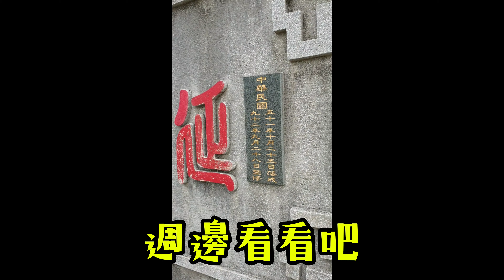鐵砧山 鄭成功雕像 歷史英雄 巡禮#鄭成功 延平郡王 國姓爺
「鄭成功雕像」是民國50年(1961年)政府為紀念『鄭成功復台300週年』，運用黃石、中白石等石材塑造，色澤自然不掉色。「國姓爺」神情、姿態、衣物摺紋精確、生動。塑像面向海峽，矗立山嶺，沈穩氣勢，氣宇軒昂。
比較令人好奇的，是在雕像底下有座石製棋盤，也許是因為當年「國姓爺」有與幕僚下棋的習慣吧！